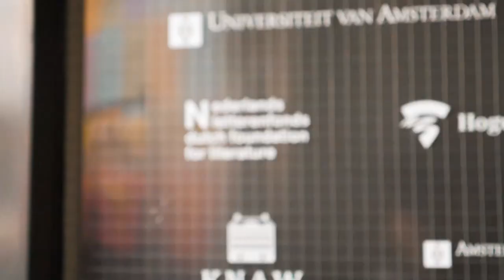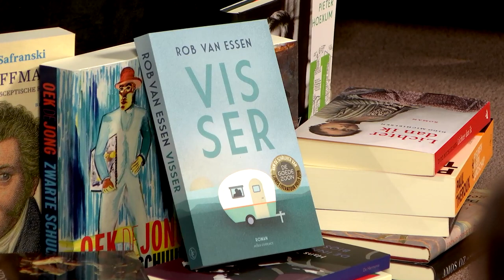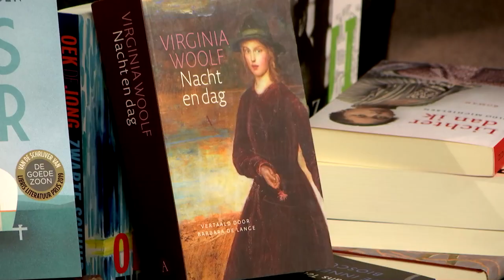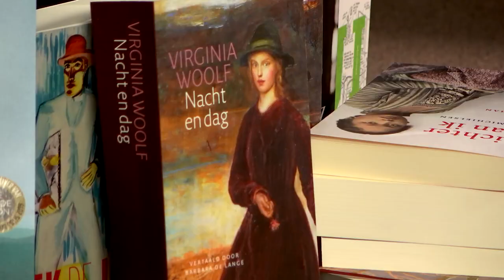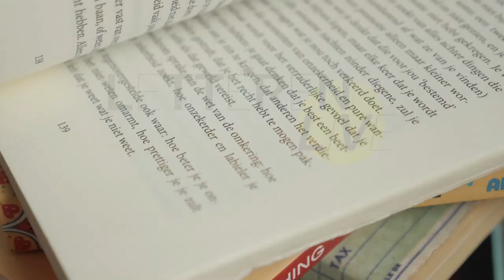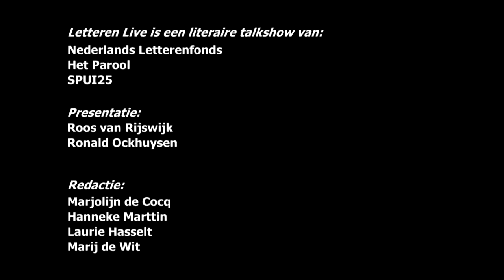Letteren Live #1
Letteren Live is een nieuwe literaire talkshow van Het Parool, SPUI25 en het Nederlands Letterenfonds. Roos van Rijswijk en Ronald Ockhuysen presenteren het programma, dat vrijelijk gedeeld mag worden door boekhandels, uitgevers en anderen die graag literatuur onder de aandacht brengen.
In deze eerste editie van Letteren Live gaan Ronald Ockhuysen en Roos van Rijswijk in gesprek met Librisprijswinnaar Rob van Essen over zijn roman 'Visser' (Atlas Contact) en met Barbara de Lange over haar nieuwe vertalingen van Virginia Woolf, in het bijzonder het recent verschenen 'Nacht & dag' (Athenaeum). Stadsdichter en spokenword-artiest Gershwin Bonevacia brengt een gesproken column. Stacey Esajas speelt een fragment uit haar one-womanshow 'Soep!'